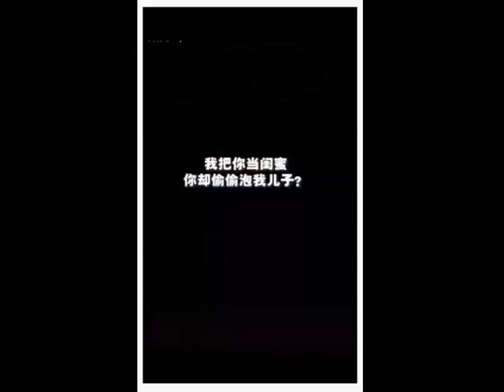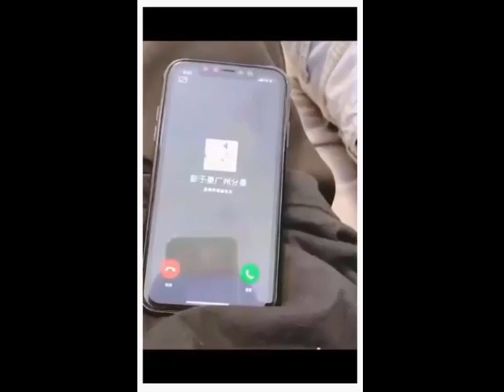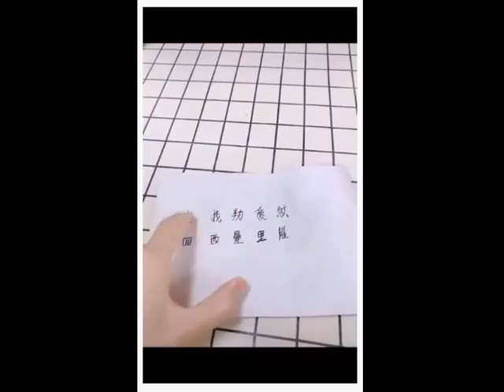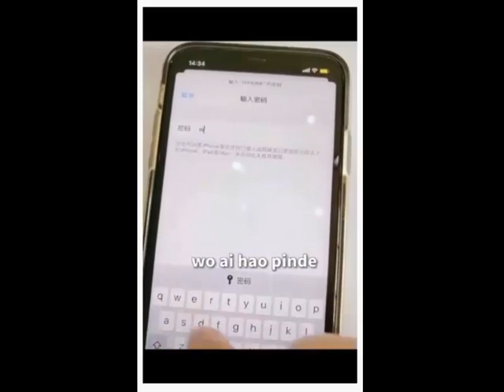後媽女兒我的初戀 EP2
你想干嘛？？谁都袜子？XD